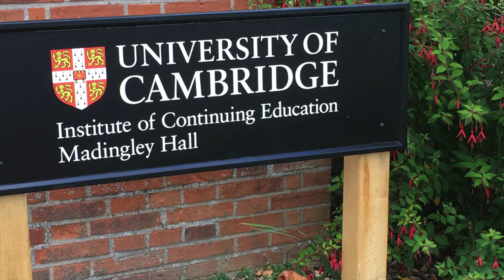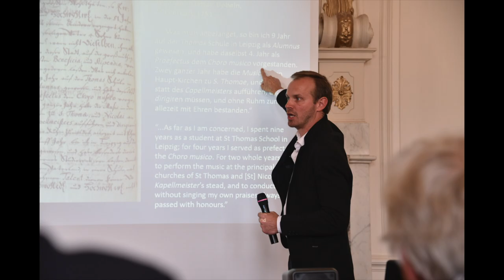Bach Network Dialogue Meeting 2017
The eighth Bach Network Dialogue Meeting was held at Madingley Hall, Cambridge (UK), 10–15 July 2017. This video gives a taste of the inspiring atmosphere throughout the meeting. The music you hear is Bach's organ choral 'Wachet auf ruft uns die Stimme', adapted for piano by Busoni and played by Chiara Bertoglio.

Enjoy this short visit, and the memories, if you were with us.

Photographs: Alan Shepherd.
Film editing: Lydia Vroegindeweij
Coordination: Ruth Tatlow